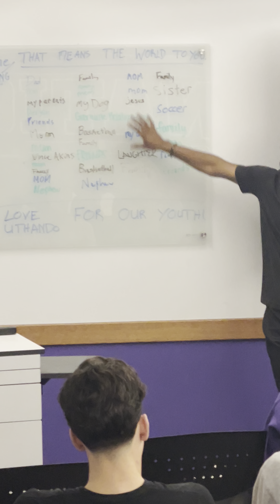A Purpose Driven Life For Others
This was the closing statement to a talk done with Southwest Baptist University's Fellowship of Christian Athletes Titled: A Purpose Driven Life.